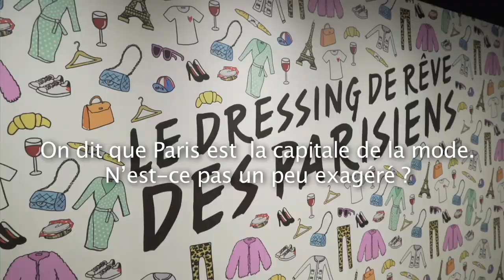Que pensez-vous de la France ? Rencontre avec deux bloggeurs qatariens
Avec plus de 3 millions de vidéos vues sur Youtube, Khalifa Al Haroon et Hamad Al Amari se sont imposés comme des figures incontournables du web social – au Qatar et au-delà. Tout à la fois bloggeurs et humoristes, ils sont à l’origine de la série des « Q-tips » : de courtes vidéos dans lesquels Mister Q (Khalifa Al Haroon) disserte sur les us et coutumes des Qatariens. Du 21 au 25 septembre 2015, à l’invitation du Ministère des Affaires étrangères et du développement international, Khalifa et son complice Hamad étaient à Paris pour une semaine à la découverte de la France. Nous en avons profité pour faire avec eux un rapide bilan de leur voyage.

Instragram : @francediplo